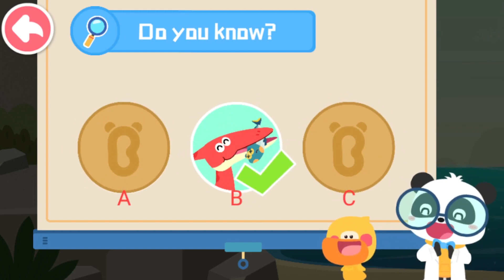Baby Panda Dinosaur World - Learn About Pterosaurs and Fossils! | BabyBus Games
Hi i'm archaeologist Kiki! Welcome to BabyBus Dinosaur Museum. Let's explore Dinosaur World together.

Dinosaurs were creatures that existed a very long time ago. Even long before people appeared on earth. There are many types of dinosaurs. Some are quite large and some are quite small. Dinosaurs disappeared a long time ago and all that is left are dinosaur fossils. Scientists dug dinosaur fossils and pieced them together so you can see dinosaurs in the museum.

Let's dig dinosaur fossils.